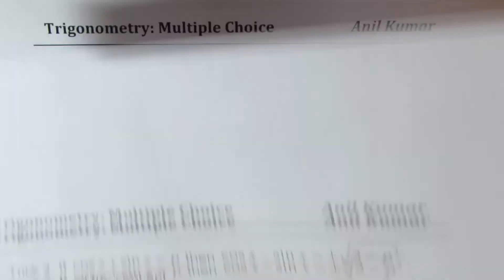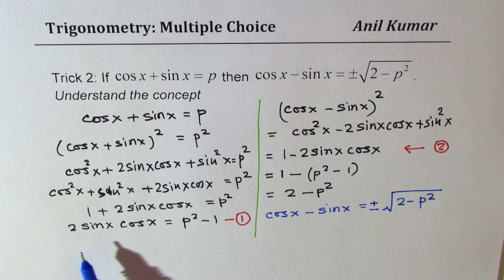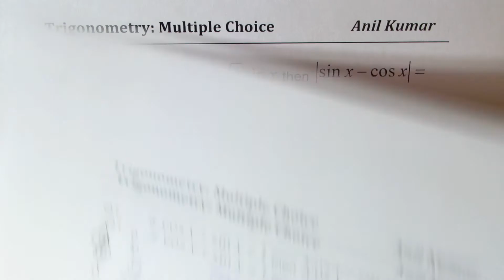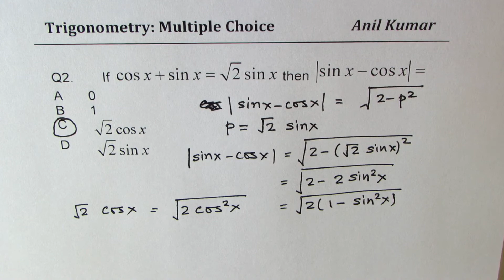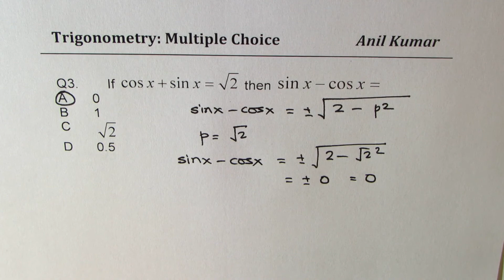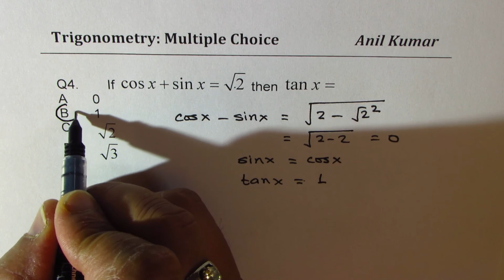Trigonometry IB SAT Trick 2 cos x + sinx = p DSSSB REET Math 2018 | ACT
Standardized test for admission requirement to US schools
SAT has an adaptive testing model